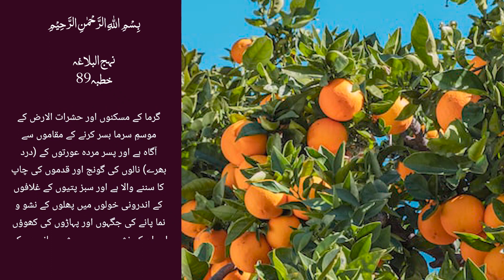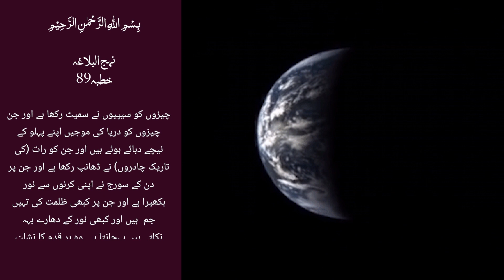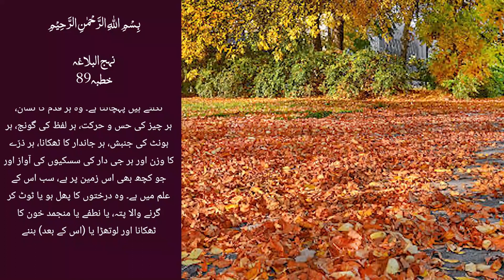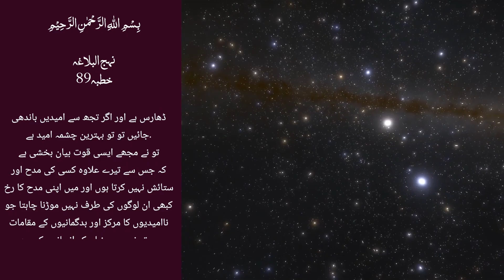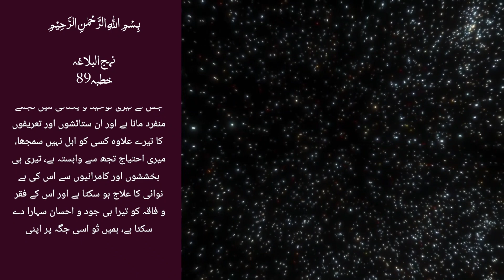Knowledge Beyond the Human Thought| Imam Ali A.S khutba | Nehjul balagha